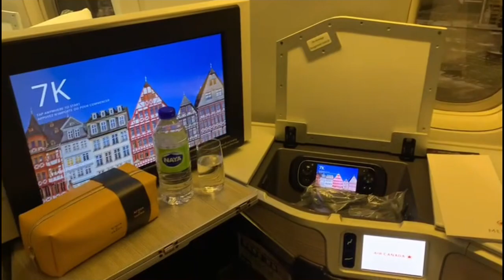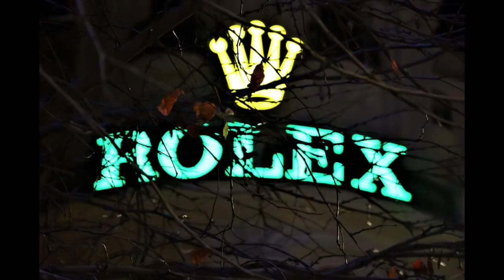Canada 🇨🇦 to spain 🇪🇸 travel spain beauty 1st time buisiness class experience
My brother visited spain for official visit. Shared with me spain beauty and 1st time traveling in buisiness class and captured spain beauty in his own camera.Though 1time,the pictures captured like professional photographer . Good job bro and thanks for showing spain to me and my subscribers and viewers 🙏👌🏻👏🇪🇸.